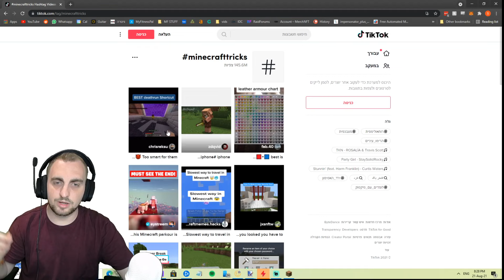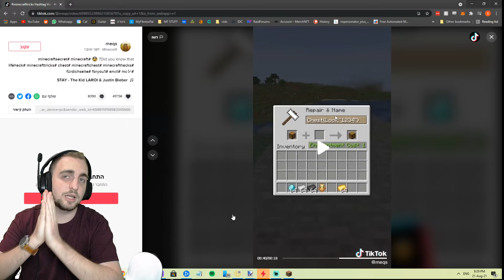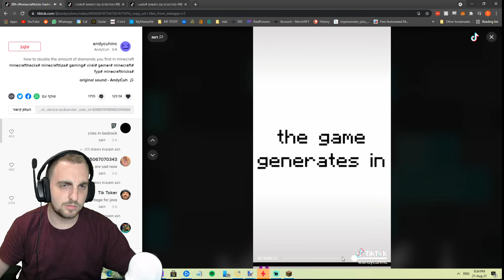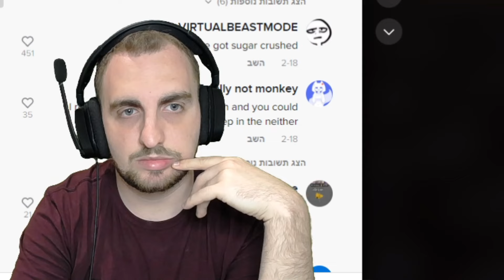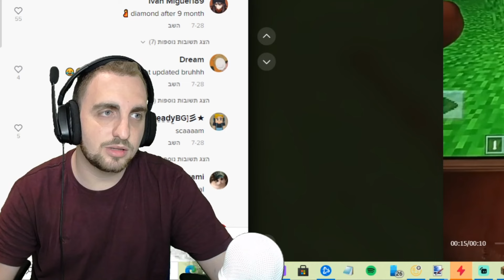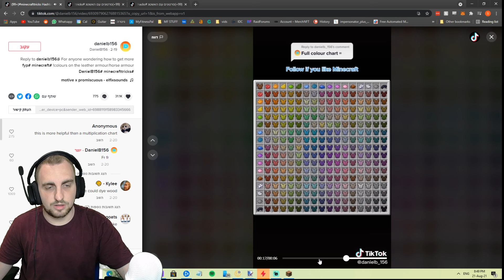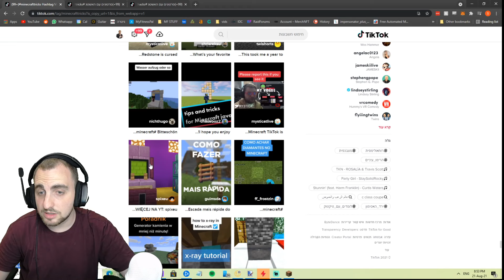בדקנו את הטריקים הכי מוזרים במיינקראפט מהטיקטוק ! (פרק 3)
אז היום בסרטון עברנו על טריקים מוזרים ומשונים ממינקראפט ובדקנו איזה מהם עובדים ואיזה מהם הם פשוט שטויות, בואו איתנו לראות מה יכול לעזור לכם ומי מבזבז לכם את הזמן!